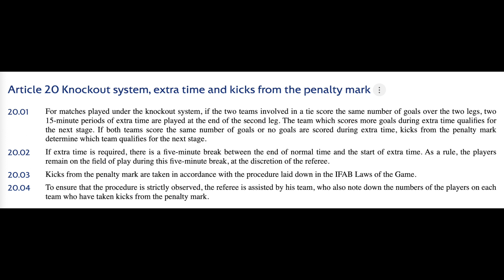تکایە ... یاسای گۆڵی یاریگای دەرەوە نەماوە!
بە ئاسانی لە یاسا قورسەکەی یوفا تێبگە